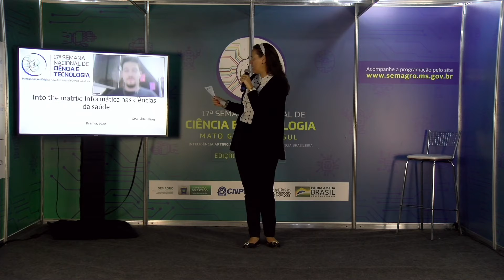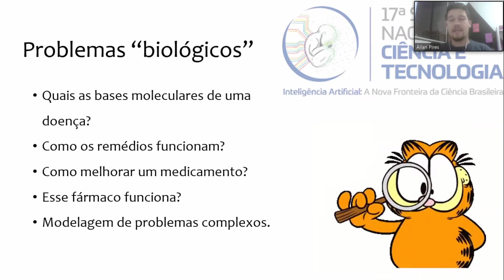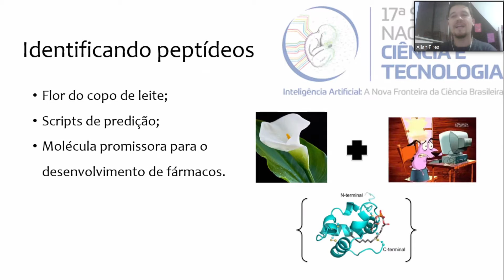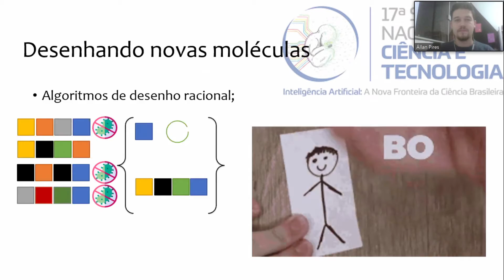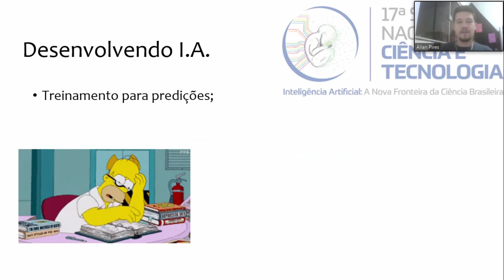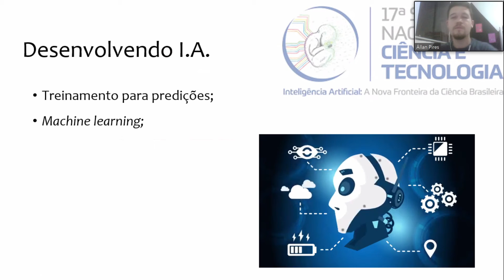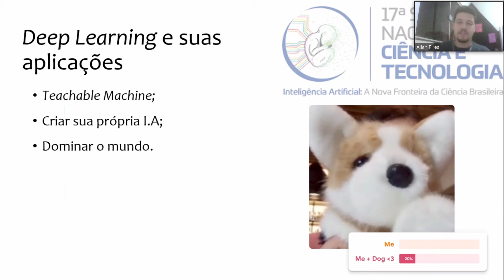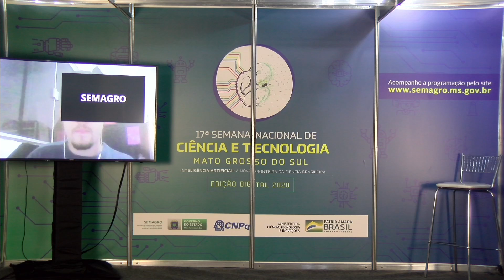SNCT 2020 | "Into de Matrix": Informática nas ciências da saúde - Allan Pires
Iniciamos o segundo dia da 17ª Semana Nacional de Ciência e Tecnologia com o tema "Into de Matrix" - Informática nas ciências da saúde, apresentado pelo professor Allan Pires da Silva. 17ª Semana Nacional de Ciência e Tecnologia de Mato Grosso do Sul.